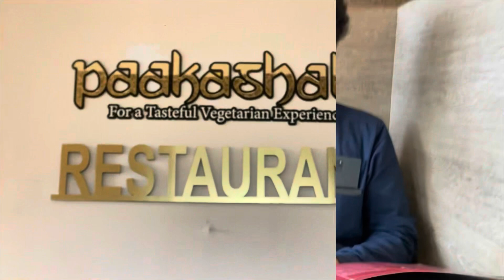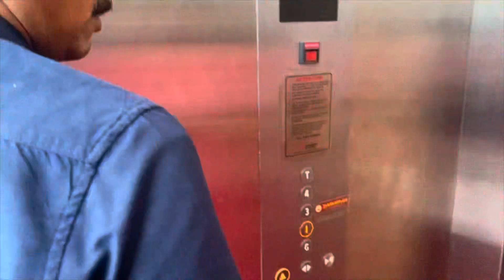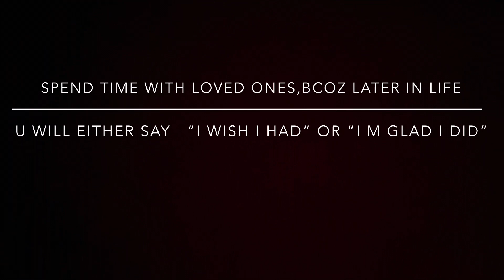After a long time sundayvlog pulimunchi 🎥 smallvlog kudla kannada SSR 129